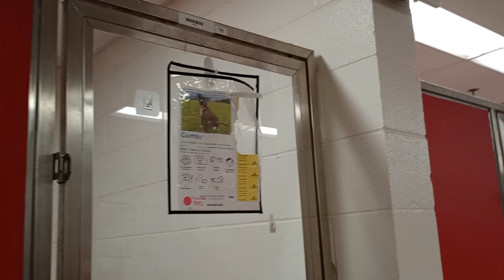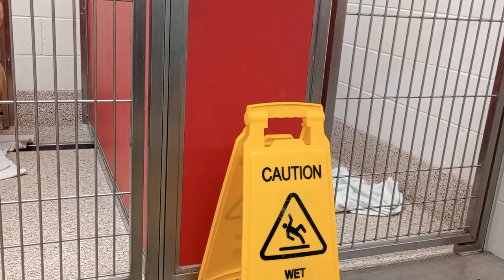Gumby-black 2y A771876 kennel 78 pod 3 PACC shelter never seen him by himself only he's very wary481